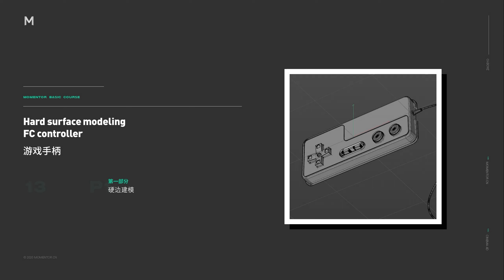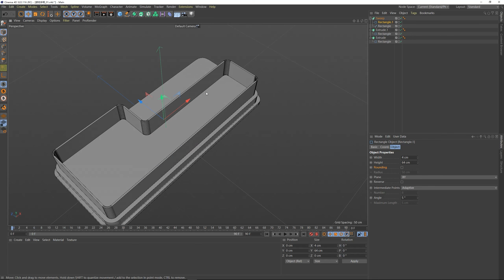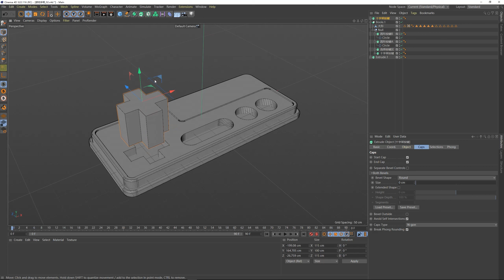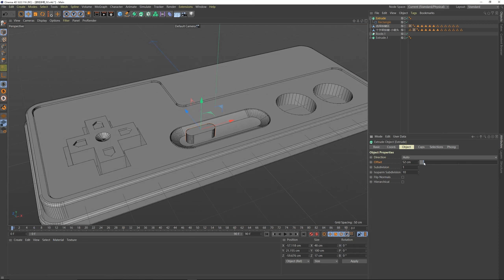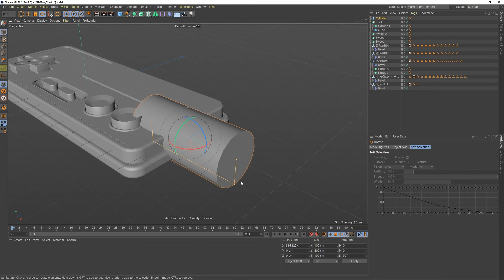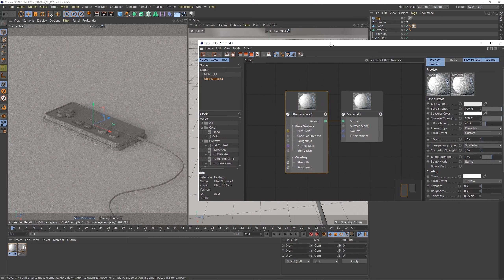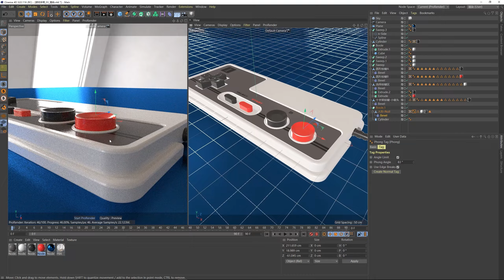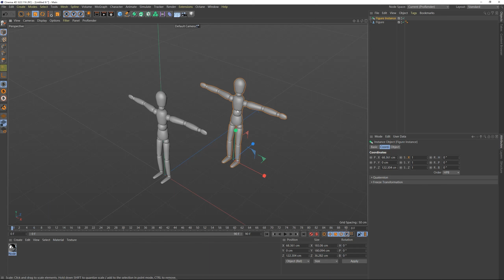Open Course - Learn Cinema 4D Basics [FULL] Chapter 03 - Nintendo Switch Console Case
Description:
If you haven't touched Cinema 4D yet, we've prepared more than 50 episodes for Cinema 4D beginners. And these contens are ALL FOR FREE. This series contains 10 chapters, this is Chapter 03 - Nintendo Switch Console

Timeline:
0:00 - 18:30  Model the general shape of the controller
18:30 ​- 44:26 Adding details to the model
44:26 - end  Render the controller in ProRender

Just ask anything you want to know, and we'll discuss it together